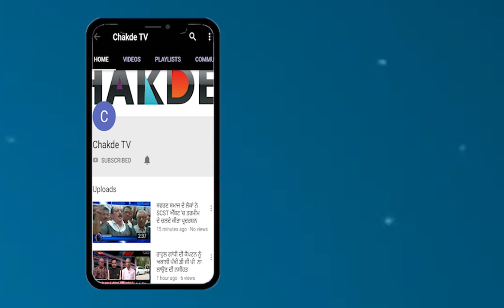Manmohan Singh ਦੇ 84 ਸਿੱਖ ਕਤਲੇਆਮ ਵਾਲੇ ਬਿਆਨ 'ਤੇ ਰੰਧਾਵਾ ਨੇ ਲਗਾਈ ਸੱਚ ਦੀ ਮੌਹਰ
ਸਿੱਧੂ ਤੋਂ ਬਾਅਦ ਹੁਣ ਰੰਧਾਵਾ ਦਾ ਲੱਗੇਗਾ ਨੰਬਰ
ਰੰਧਾਵਾ ਨੇ ਦਿੱਤਾ ਗਾਂਧੀ ਪਰਿਵਾਰ ਖਿਲਾਫ ਵੱਡਾ ਬਿਆਨ
ਮਨਮੋਹਨ ਸਿੰਘ ਦੇ ੮੪ ਦੇ ਬਿਆਨ 'ਤੇ ਰੰਧਾਵਾ ਨੇ ਲਗਾਈ ਮੌਹਰ